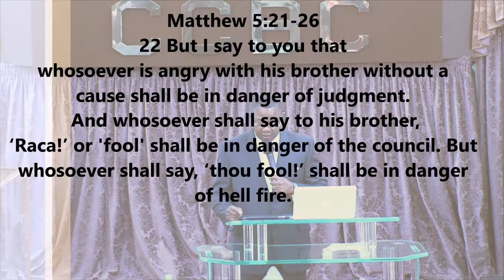Bishop Francis Sarpong - Anger Pt 1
Official videos of events of Calvary charismatic baptist Church, London. ( CCBC London)